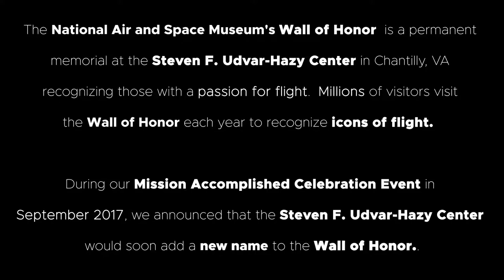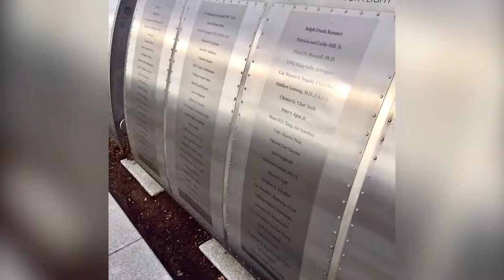SPECIAL ANNOUNCEMENT: The Udvar-Hazy Center adds 'Capt. Shaesta Waiz' to 'The Wall of Honor'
We are so proud to announce that Shaesta Waiz's name has been engraved on the National Air and Space Museum, Smithsonian Institution's Wall of Honor memorial, located at the Steven F. Udvar-Hazy Center in Chantilly, VA!

Shaesta is honored for her "contribution to our aviation and space exploration heritage". Anyone can search for Shaesta's name in the Wall of Honor's online database, and they will find her profile along with the exact location of the inscription "Capt. Shaesta Waiz"! 👩‍✈️🛩️🌎

Please be sure to check this out in person if you are in the Washington DC Metro area!

In this video, Dreams Soar's Global Outreach Coordinator, Jill Meyers, surprised Shaesta with the news during our Return celebration event in September of 2017.